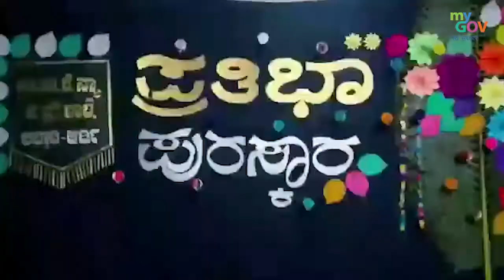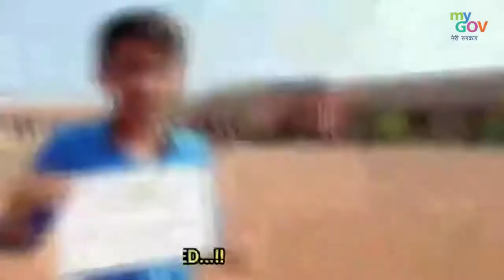Students from a remote school in Karnataka excited about PPC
To know about the Active Contests:

Share your ideas for Implementation of Budget Initiatives for Production Linked Incentive (PLI) Schemes

Inviting Ideas for PM Narendra Modi's Mann Ki Baat on 28th March, 2021

Share vaccination photos of anyone in your family - including yourself - and be an inspiration to millions